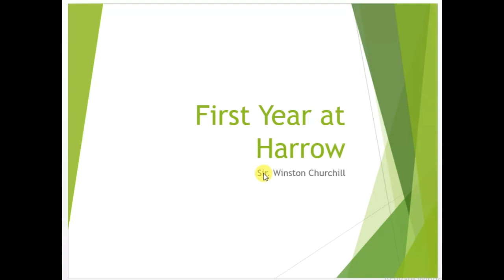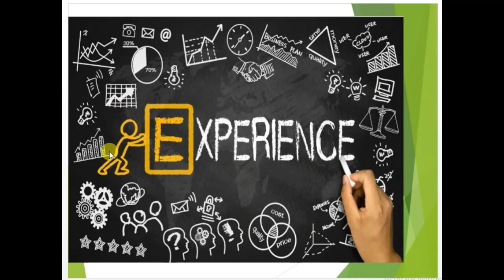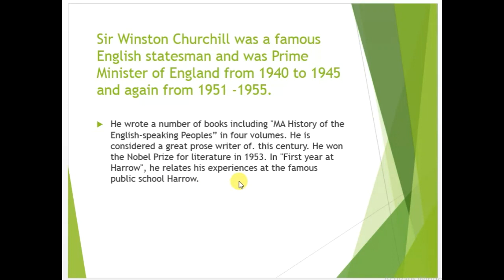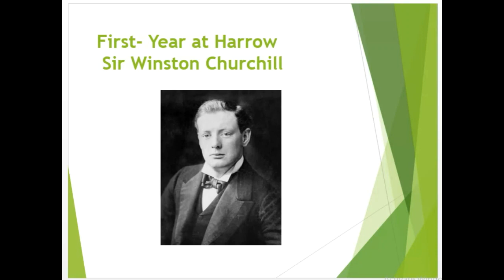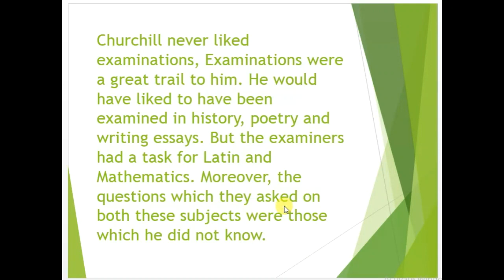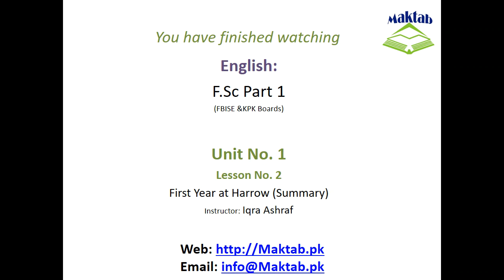FSc English Book 1, Unit 1, LEC 7: First Year At Harrow (Summary)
This video lecture   (F.Sc. First Year English) covers the Summary of second lesson of Unit No. 1 "First Year at Harrow"
In this essay, the writer has explained the place of examinations in the life of a student and the choice of the right subjects.
You will also amuse to learn the new experiences in a student's life.